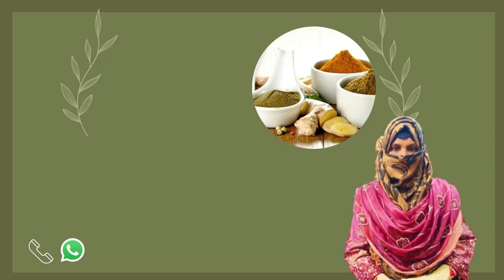Khandani Khansi Ka Fori Ilaj By Baji Parveen - cough treatment free at home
Bajiparveen.com

Cough Treatment
Aj  ki video main hum apko btaingy poorani se poorani khansi ka asaan sa ilaj , is nuskhe ko karne ke baad apko khansi se humesha ke liye nijat miljayegi.

Ingredients             Qty
Multhi                     10g
Cinnamon               10g
Fulful daraz            10g
Honey                     100g
Kakar Singhi           10g

Make fine powder of all ingredients and mix this powder in Honey. Eat 1 spoon of this with lukewarm water or tea. Eat this remedy in morning and evening After Eating Food, Use this remedy till 1 to 3 month. Diabetes patients can use this remedy without honey.

Timestamps
00:12      Marz Ka Taruf
00:24       Ajza Konse Lene Hain?
00:48       Ajza Kitni Miqdar Main Lene Hain?
01:01      Nuskha Tayar karne Ka Tariqa.
01:05       Nuskha Istamal Karne Ka Tariqa.
01:26      Ahtiyat Aur Parhez
01:29      Kiya Ye Nuskha Sugar Aur High & Low Blood Pressure ke Mareez Bhi Istamal Krskty Hain?
01:49      Kitny Maheeno Tak Ye Nuskha Istamal Krna Hai?